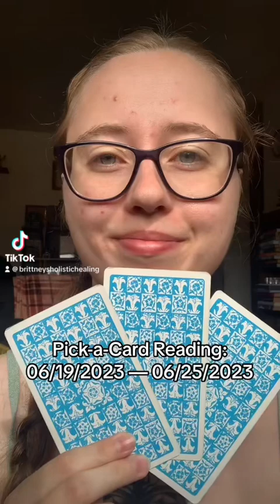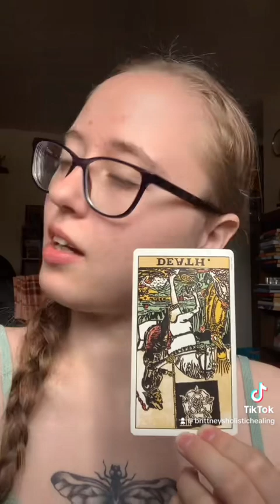Pick-a-Card Tarot Reading: 06/19/2023 — 06/25/2023